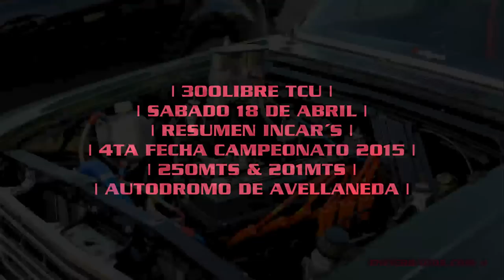21 INCAR´S 300LIBRE TCU 6Cil & 8Cil |ENFIERRADOS.COM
Resumen InCars 300Libre TCU
Sabado 18 de Abril 4Ta Fecha Campeonato 2015
Autodromo de Avellaneda
250Mts & 201Mts